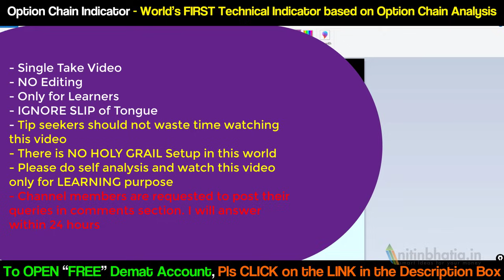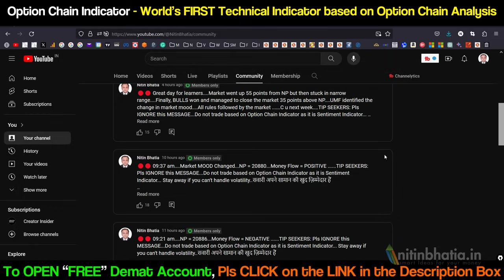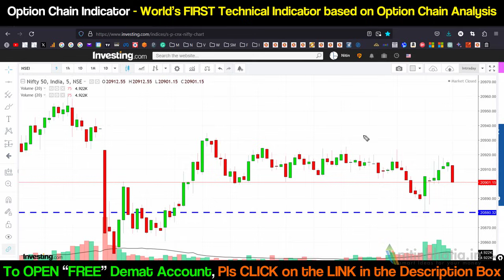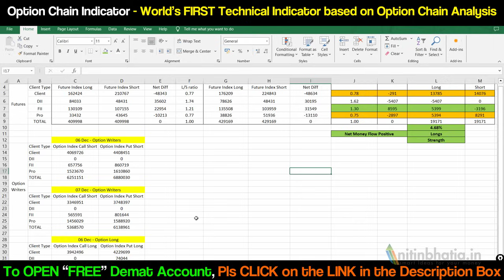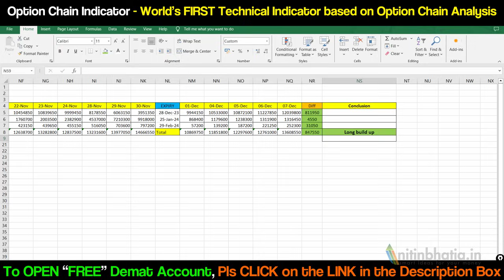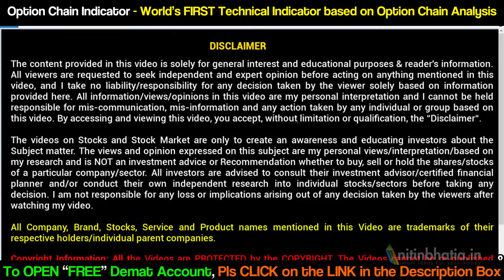21000 NIFTY Tomorrow?